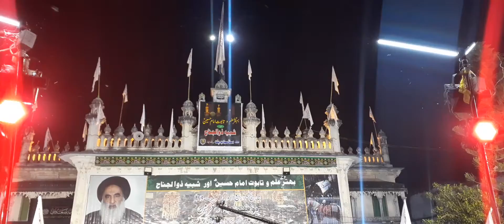72 alam gulzar bagh state patna bihar